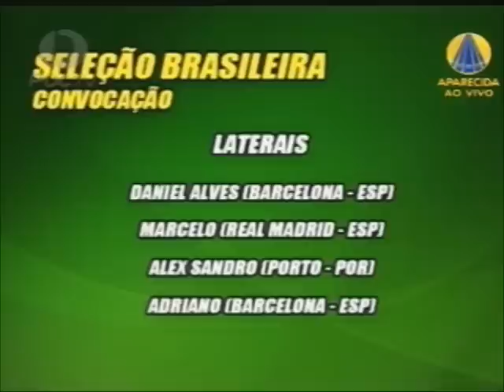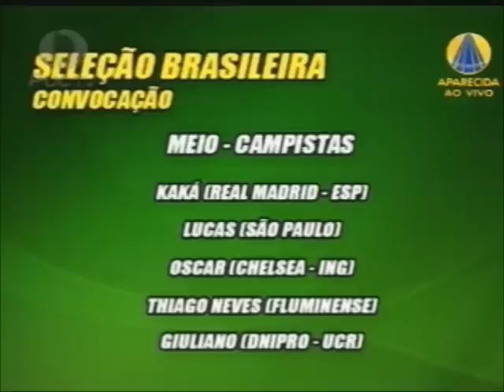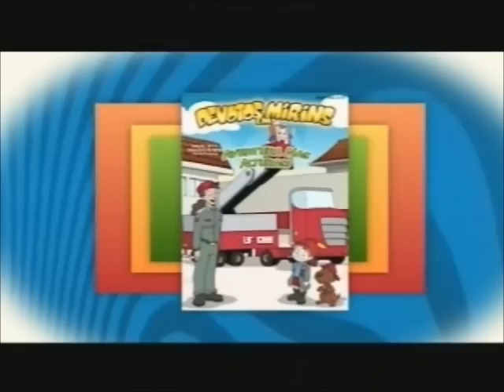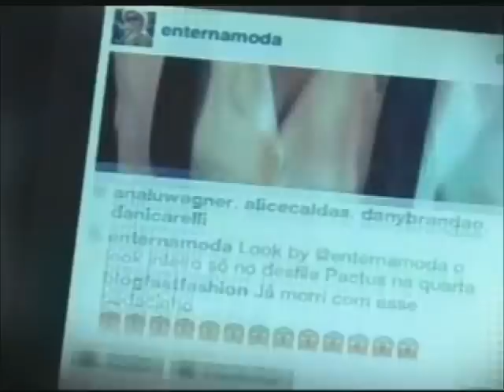MAIS ESPORTES NACIONAL - 28 09 2012